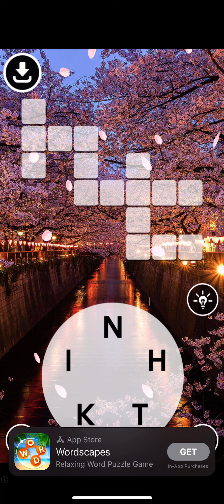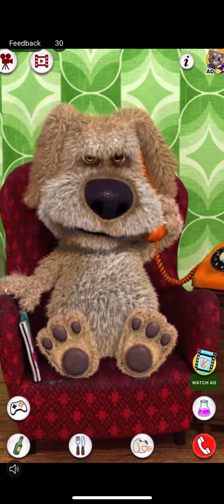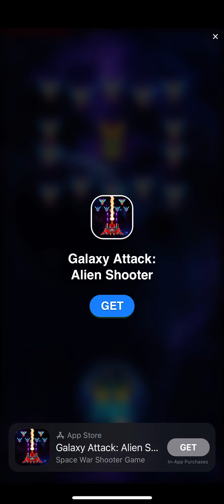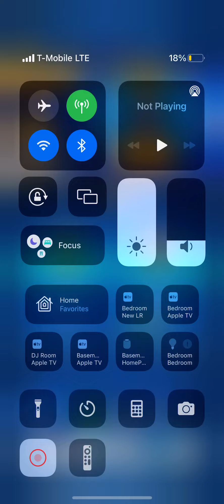(Mobile) Sonic Dash (Part 10)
Sonic be running tho